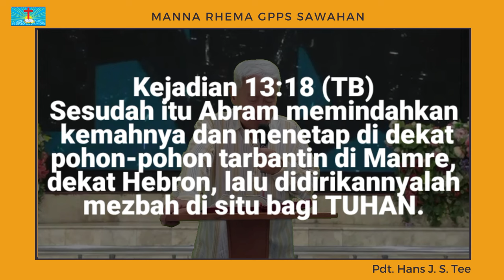Manna Rhema,Selasa 10 September 2024 "Mendirikan Mezbah"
Manna Rhema,Selasa 10 September 2024
Pdt. Hans J. S. Tee